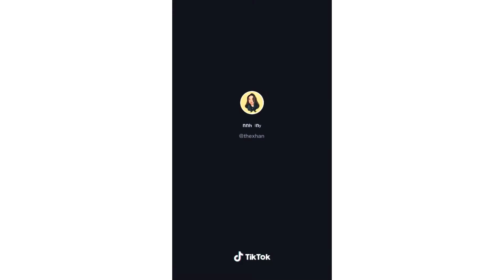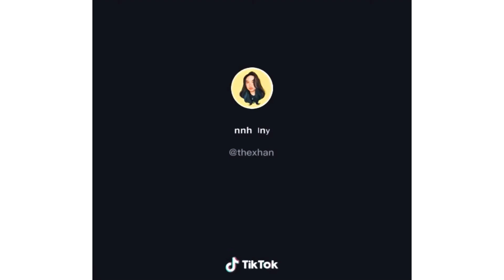Hannah balanay TikTok dances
tiktok hannah I love you all💕stay Safe